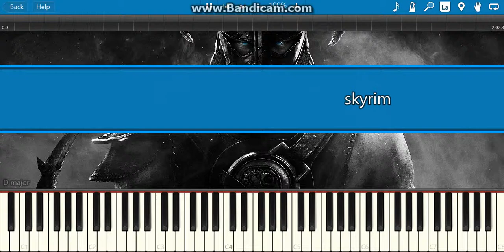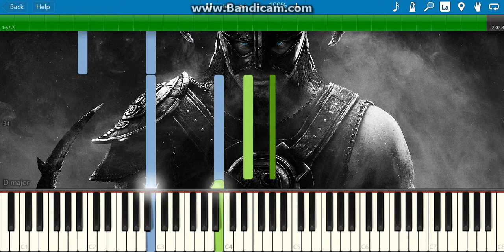Skyrim-piano tutorial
If you don't like your pictures/music just ask me to take it down and I will so there is no need to delete my YouTube channel